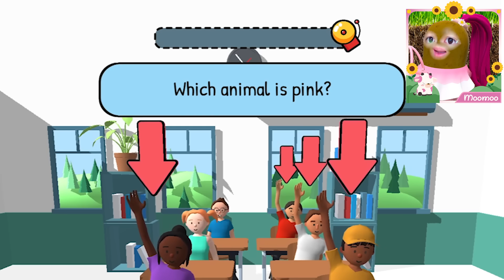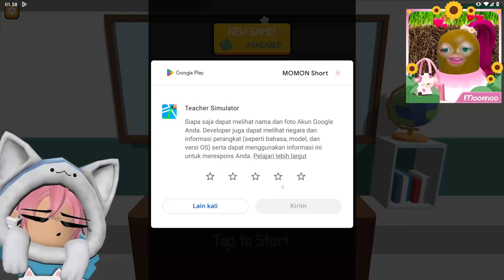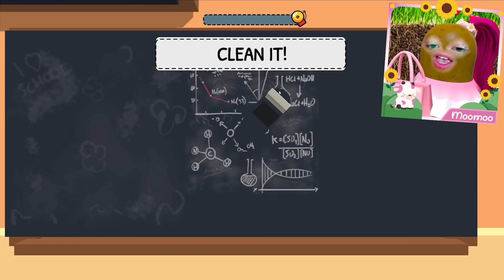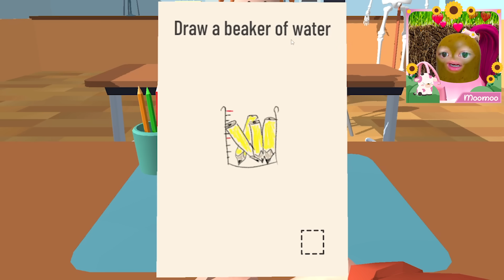INI AKIBATNYA MOMON jadi GURU di SEKOLAH